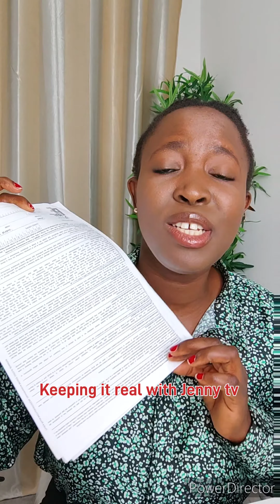Nigerians 🇳🇬 in Italy 🇮🇹 declare taxes refund now before is too late